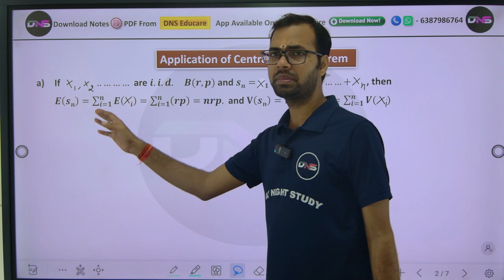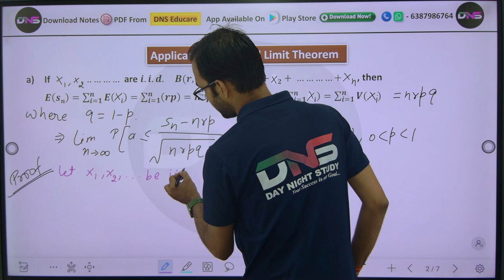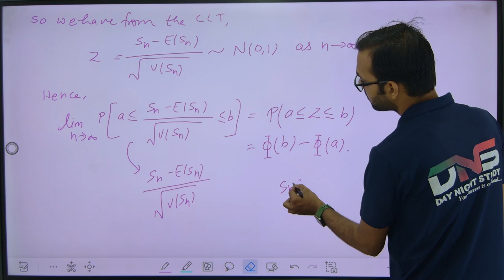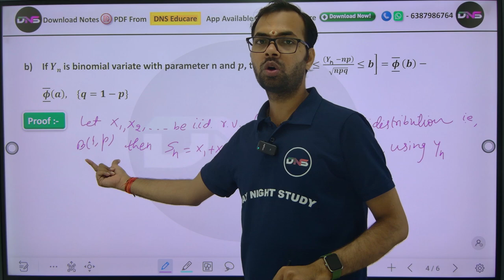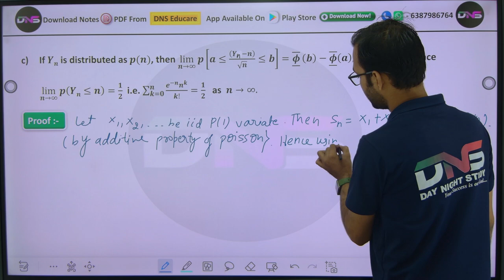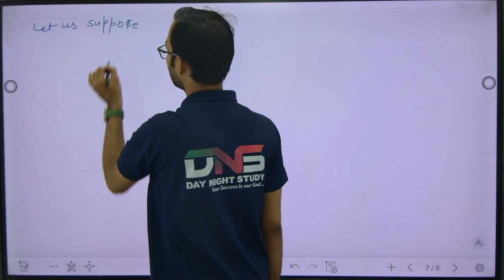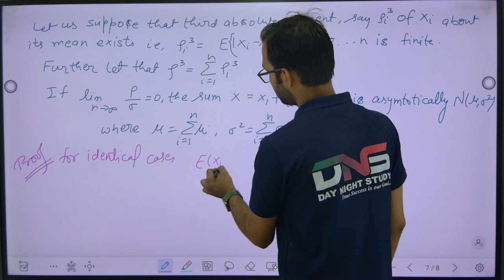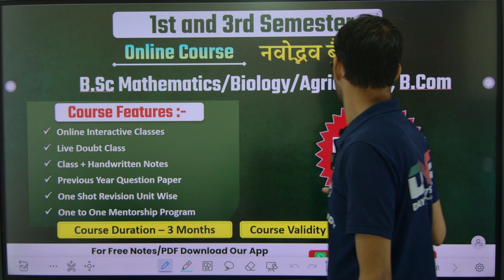B.Sc 3rd Semester Statistics || 3rd Semester Statistics Unit-2nd Central Limit theory Lecture - 02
10:00 Am to 5:00 PM

• नमस्कार साथियों -;

नमस्कार! ;...

करें... . .

हमारी क्लास निम्न को कोर्सेज के लिए आई है -:

B.Com
B.Sc (Math)
B.Sc (Biology)
B.Sc (Agriculture)

B.Sc 3rd Semester Statistics Class

B.Sc 3rd Semester Statistics | 3rd Sem Statistics Unit-1st Lec-1 | Bsc 3rd Semester Statistics Class